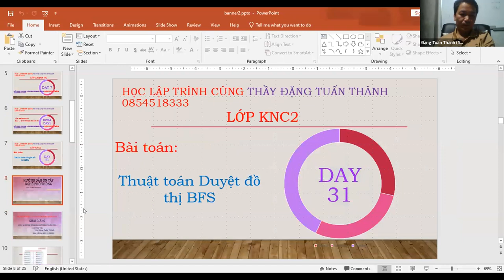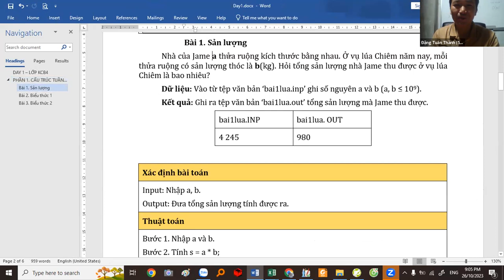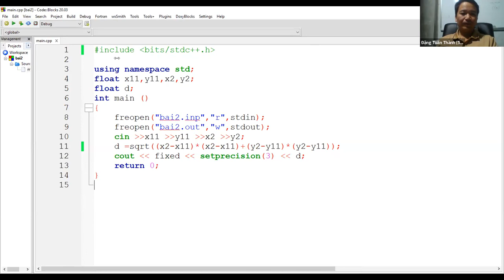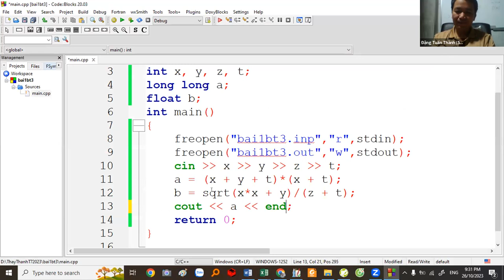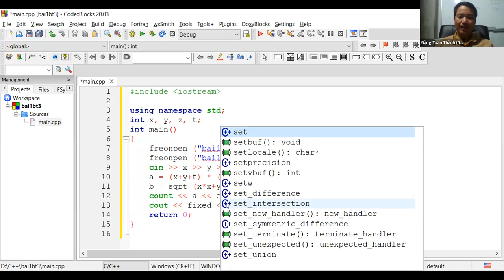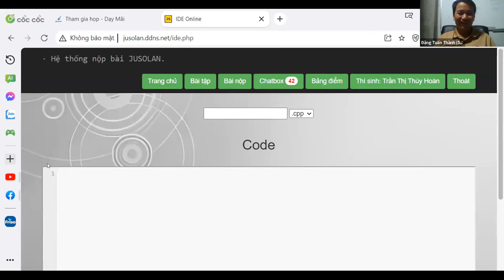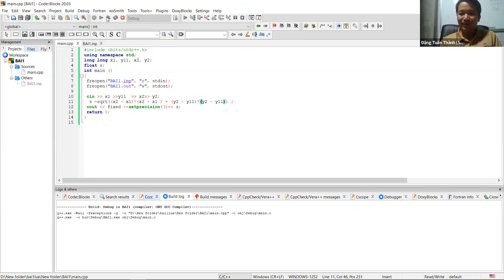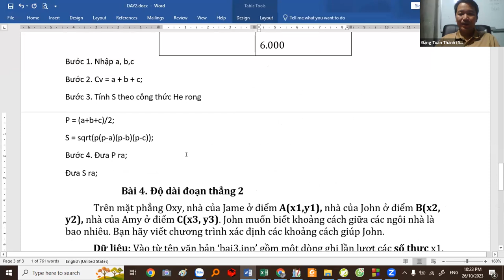KCB4 Day2 Lập trình C++ buổi 2 Thầy Đặng Tuấn Thành